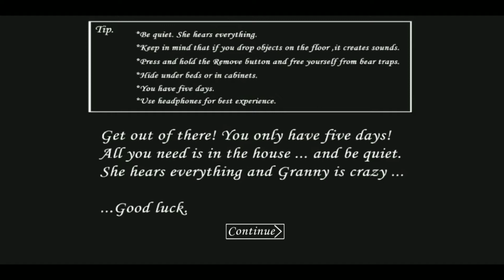Granny Horror game v 1.6 nightmare mode full game play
Granny v 1.6 nightmare mode full gameplay

Added quality settings
*Nightmare option (Warning scary)
*Some changes on the main menu
*Added a new game over scene
*Changed the look of Granny`s pet
*Added a new way to defend yourself against Granny
*Added a little christmas feeling